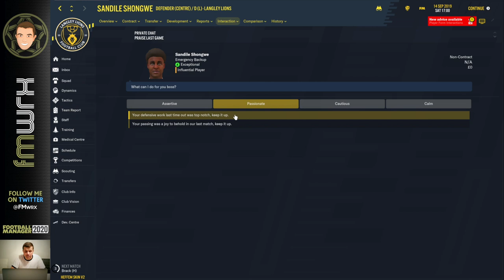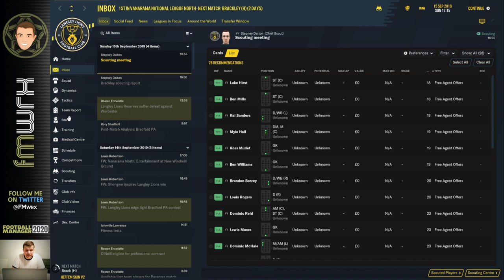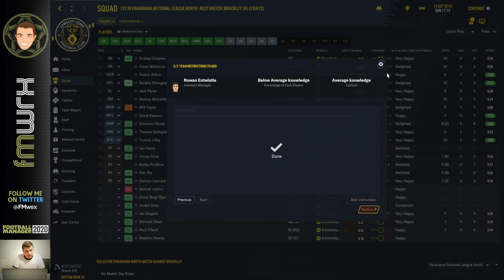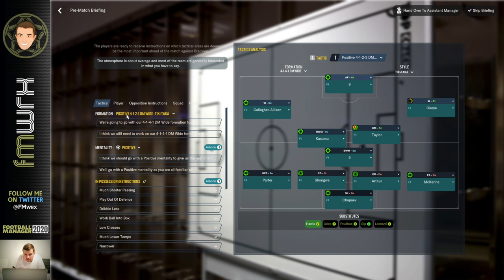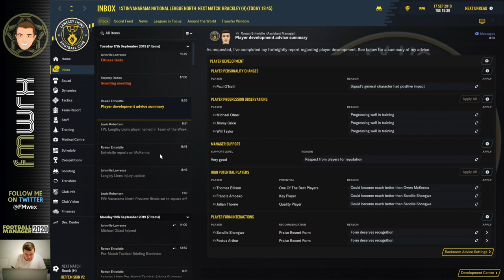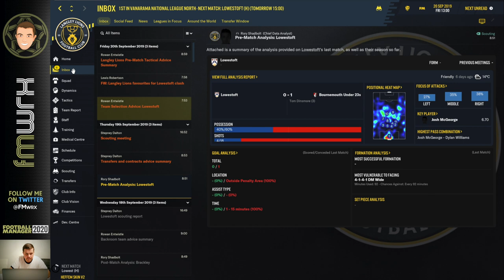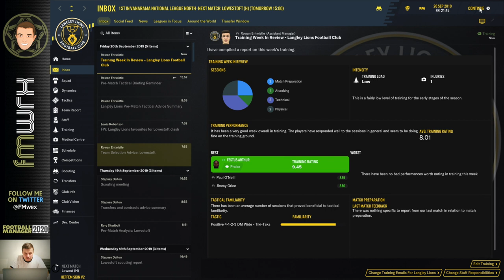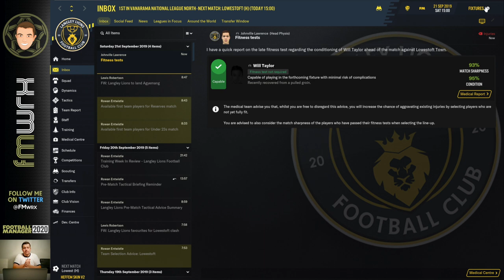Episode 5 | "The FA Cup" vs Lowestoft | Football Manager 2020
It's FA Cup day vs Lowestoft | 2nd Qualifier round

A brand new series of your new virtual football club, Langley Lions FC

A regen team starting in the Vanarama North League of English Football.